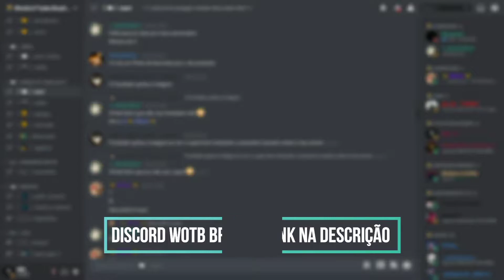waffenträger auf pz. iv ¤ 1vs4 ¤ 5.3K DMG ¤ 6 FRAG (Wot Blitz)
𖨠SEND YOU REPLAY𖨠
¤¤¤¤¤¤¤PARCEIRO VIP¤¤¤¤¤¤¤¤

______Grupo do criador de bots de Whatsapp_____ __________ajuda a desenvolve o bot______________

server Daitan senpai

                                LINK
          𒅒𒁂_-_-_-_-_-_-_-_-_-_-𒁂𒅒
𒋨 \ me Instagram/

                              𒅒𒅒
                 CANAIS.      PARCEIROS
             𒋨_-_-_-_-_-_-_-_-_-_-_-_-_𒁂
                      ⚞THUG BLITZ⚟

                              𒅒𒅒
                                   HI